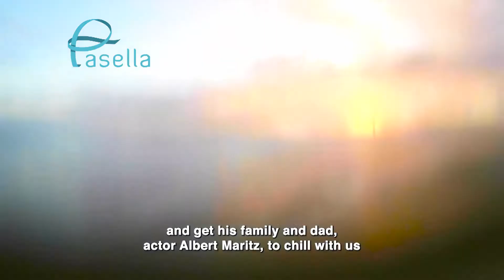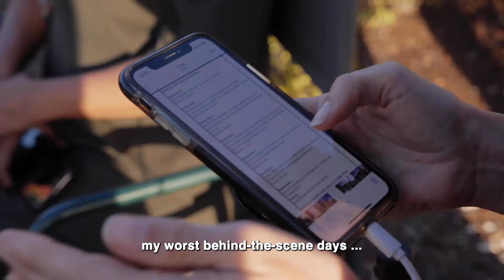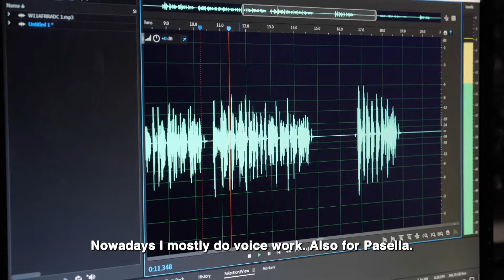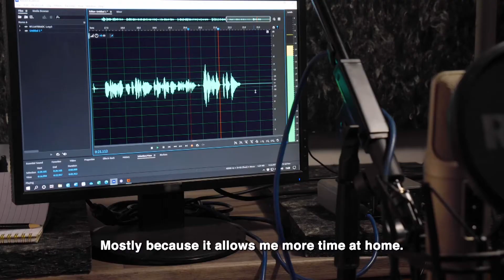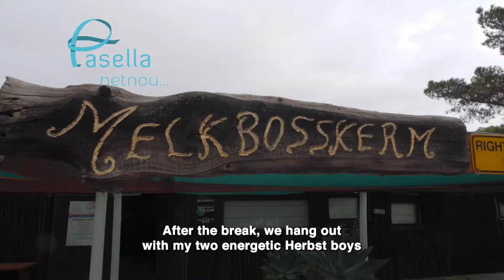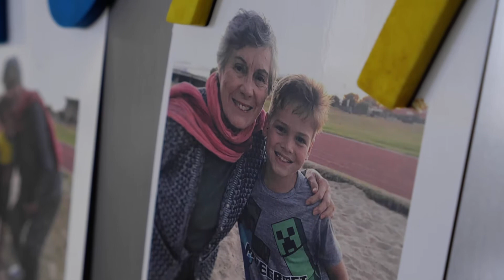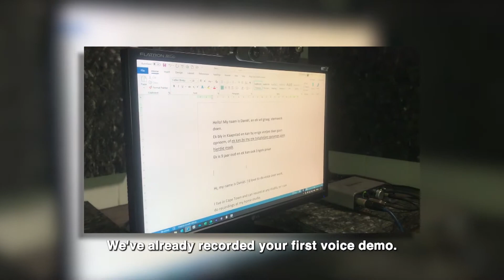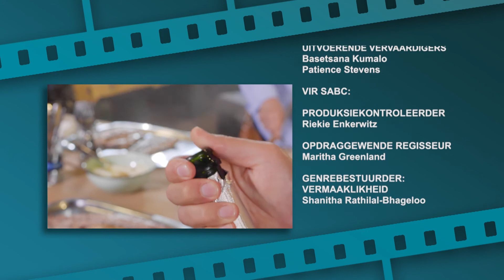Sean-Marco Vorster en Vilje Maritz op Pasella | VOLLE EPISODE S28 E23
Pasella loer in by aanbieders van die afgelope 23 jaar.

Ons kuier op stel saam met die akteur Sean-Marco Vorster. Hy en die akteur Vilje Maritz het in dieselfde tyd, Pasella aangebied.

Ons maak lyf nat saam met Viljé en hark ook sommer sy gesin en sy pa, die akteur Albert Maritz nader vir ‘n kuier.

Albert Maritz gaan op 'n 4x4 avontuur saam met Anrich Herbst wat al Pasella se stemwerk doen en dan sit ons aan vir ‘n weskus-ete soos min.

Dis Pasella, Woensdae om 19:30 op SABC2.

Pasella peeks into the lives of presenters from the past 23 years.

We hang out on set with actor Sean-Marco Vorster. Sean-Marco and actor Vilje Maritz presented Pasella at the same time.

We take a dip with Vilje and his father, the actor Albert Maritz. Albert Maritz goes on a 4x4 adventure with Anrich Herbst who does all of Pasella's voice work and then we sit down for a west coast meal like none other.

That's Pasella, Wednesday at 19:30 on SABC2.